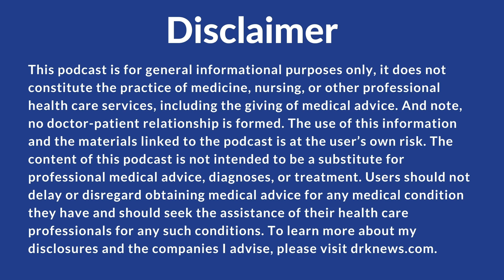Are everyday chemicals worsening your Hashimoto's hypothyroidism?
You might not realize just how many chemicals you encounter on a day-to-day basis. Each of us is routinely exposed to thousands of different chemicals, many of which can impact our thyroid health.

In this video, Dr. Kharazzian discusses these chemicals, some of which are cleared out of the body through liver “biotransformation", and the other group which cannot be cleared out of the body including heavy metals like mercury and lead.

Chapters
0:00 Introduction
0:14 Types of chemicals & their impacts
1:22 Chemicals that the body cannot biotransform
3:15 What happens with people with excess body fats
4:58 What builds up antioxidants
6:17 Different phenomena that take place with chemicals
6:30 Haptination
8:21 Things that determine if chemical reactions take place
9:40 Chemicals that our bodies can metabolize
10:25 Hepatic biotransformation
11:45 Chemicals that promote autoimmune response
13:15 Chemicals glutens
14:00 How to clear chemicals from the body
15:49 Summary

Learn more in this episode from the course, Hashimoto's: Solving the Puzzle